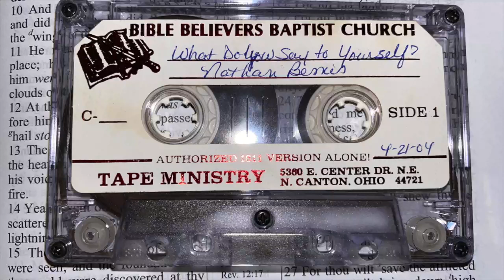Nathan Bemis - What Do You Say To Yourself?!